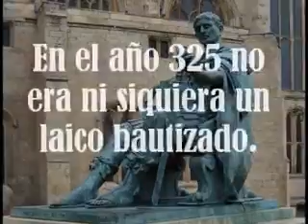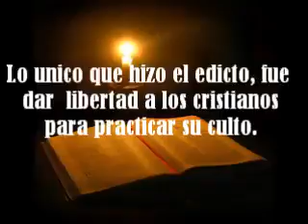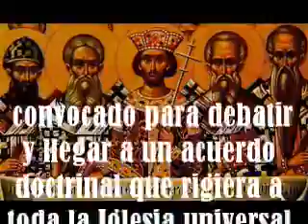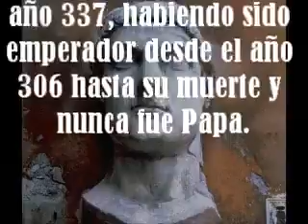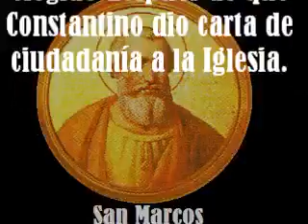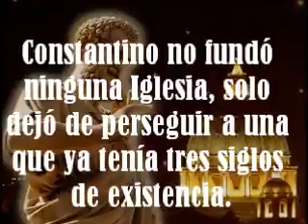11 de septiembre de 2017(3)